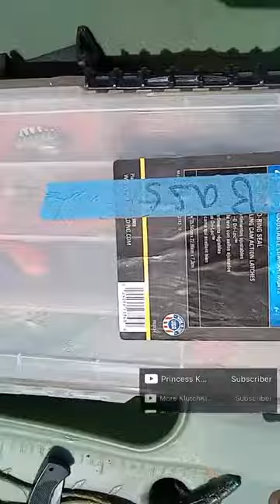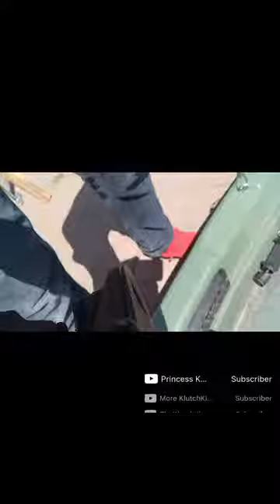Making An anchor my boat